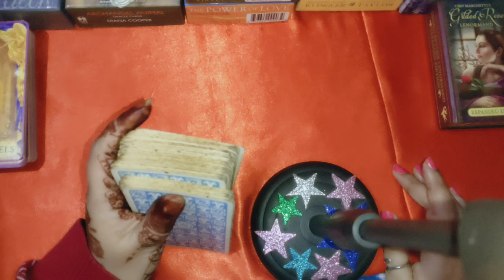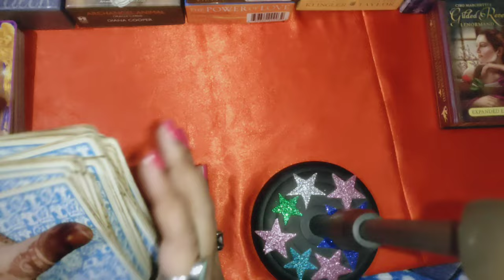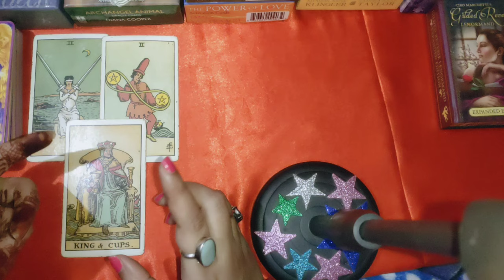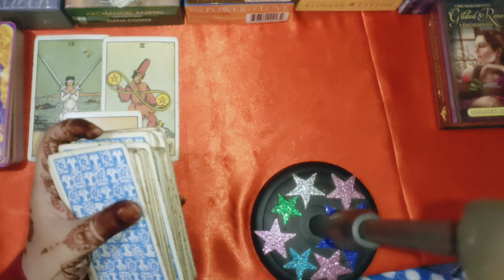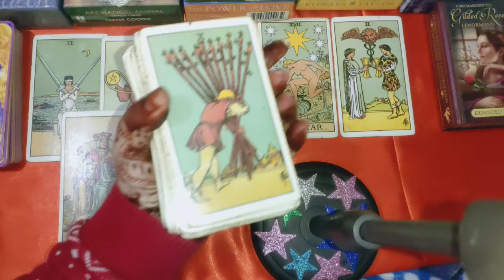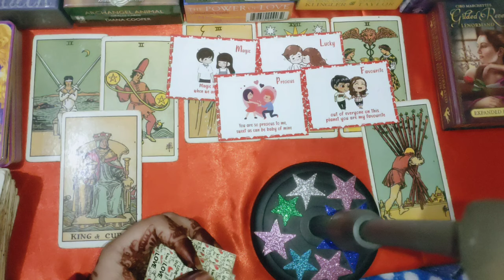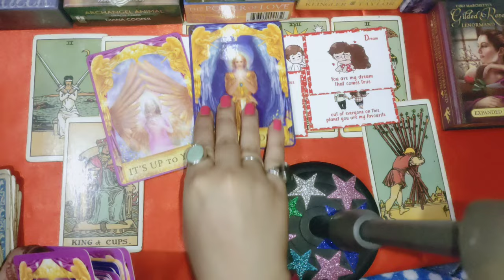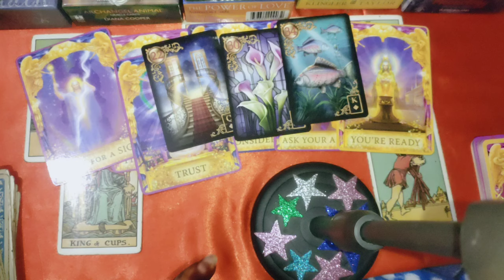Their deepest emotions and feelings 💞 next 24 hours 💘 desperate for you 👩‍❤️‍👨 messages 😘 guidance 🔮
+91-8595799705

pile 1 02:00
Pile 2 12:00
3- 08:30
4- 12:30
1) for 5 questions rs 1500 /50$Usa

2) energies n current feelings n thoughts n next move  of soulmate check-in rs 2000/ 60$ Usa + plus angel guidances

3) love n relationship reading What the future n all questions reply rs 2100/ 70$ Usa for 30 minutes voice call + angel guidances ( images will be sent )

4) twin flames n soulmate energy checking rs 3100/ 100$ Usa  for 30 minutes plus clear your doubts regarding this journey angel guidances ❤️

4) career reading rs 2100/ 70$ Usa for 20 minutes voice call session plus guidance ❤️

5) love plus career reading rs 3500 / 100$ Usa on voice call for 30 minutes 🙏
+ angel guidance

6 ) yearly  prediction only in rs 5100/150$ Usa  plus angel guidance (love + career + health )

7) 5 years prediction rs 7100/-/ 250$ Usa (love + career + health )

8) Sexual fantasies and feelings n first nigyte etc reading Rs5100/-
or $300Usa .

📌 *READINGS NOT DONE FOR*:

*Legal/Court Matter.

2- energies can shift anytime
3- tarot is only for guidance
4- you are driver of your journey
5- we are not responsible for your decision n actions .🙏
6- reading n videos are for 18 + persons

2- energies can shift anytime
3- tarot is only for guidance
4- you are driver of your journey
5- we are not responsible for your decision n actions .🙏
6- reading n videos are for 18 + persons